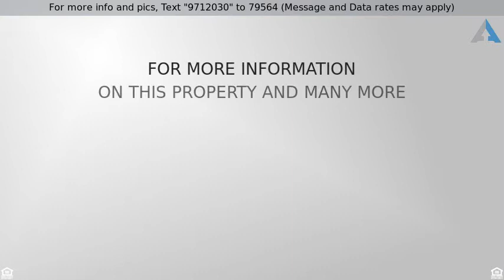Priced at $210,000 - 1819 SUNNYSIDE LANE, BALTIMORE, MD 21221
PRICE REDUCTION! Motivated Seller. Bring us an off

PRICE REDUCTION! Motivated Seller. Bring us an offer.Solidly built Brick Cape Cod on quiet street has 4 BR & 1.5 BA. Updated Kitchen, ceramic tile in Kitchen/dinning combo. Enclosed 12 x 8 back porch, walk out to 12 x 8 deck.  22 x 14 finished lower level with half bath will make a great party room.  2 sheds stay. Extra long driveway. Dead end street!  CSS for appointments..